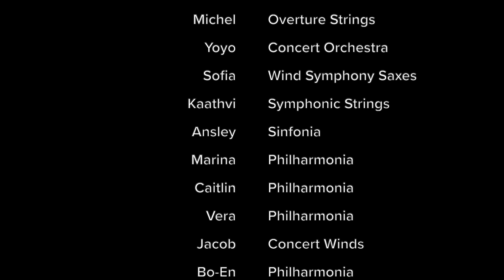May 7 Recital Concert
For 75 years, San Diego Youth Symphony and Conservatory has served as a catalyst for investing in the future of thousands of young San Diegans through the study and performance of music. Through SDYS’ flagship ensemble program in historic Balboa Park, its neighborhood engagement collaborations across San Diego County, and its early childhood music curriculum, SDYS is San Diego’s most comprehensive provider of cradle-to-college music education programming and a national leader in innovative community outreach, serving thousands of young musicians and their families every year.

At SDYS, we believe that music is a vehicle for giving young people the social, emotional, and academic skills that transcend traditional educational models and prepare them to enter a 21st-century workforce. We respect every young person who takes part in our programs and celebrate their accomplishments as musicians, as members of our community, and as future leaders in San Diego and across the nation.

Join us as we celebrate 75 years of continuous operation as San Diego's leading provider of non-profit music education programs and learn more by visiting sdys.org.